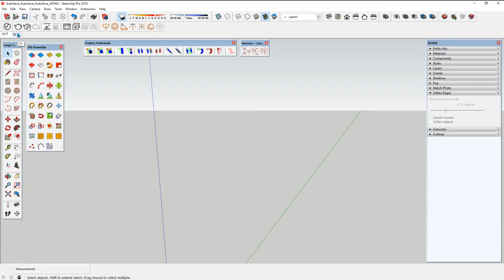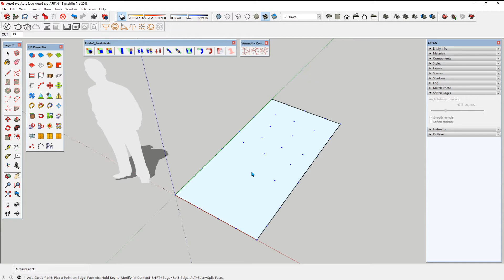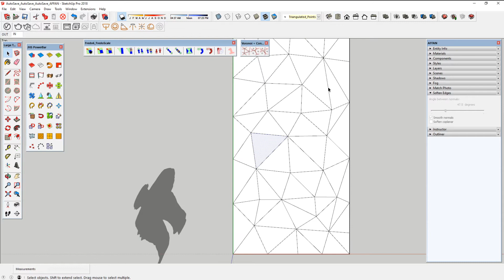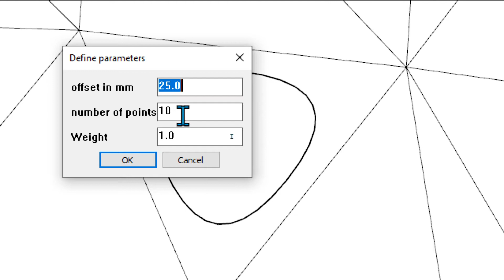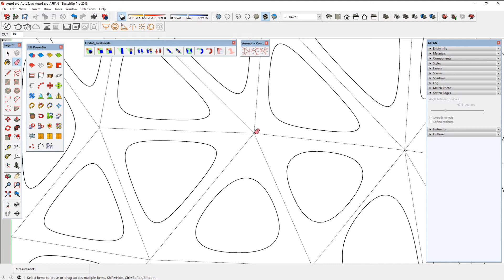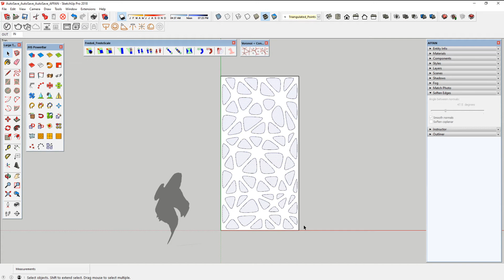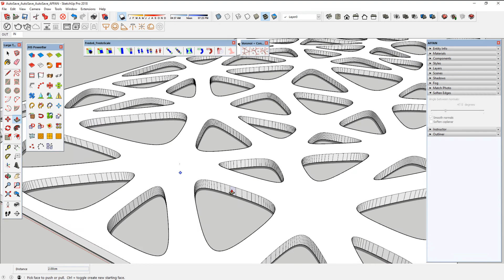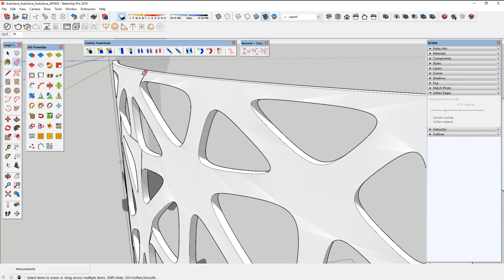sketchup How to use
Download VORONOI Plugin